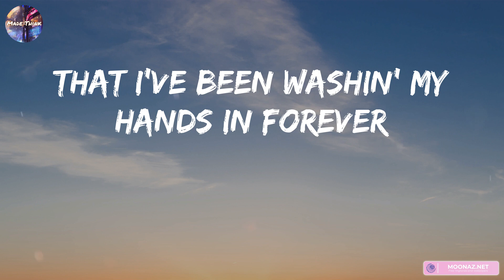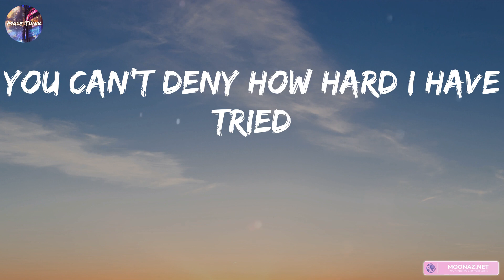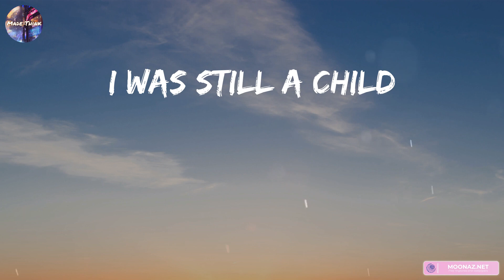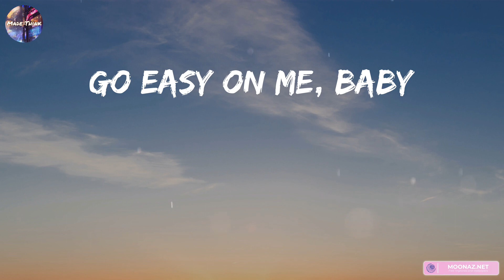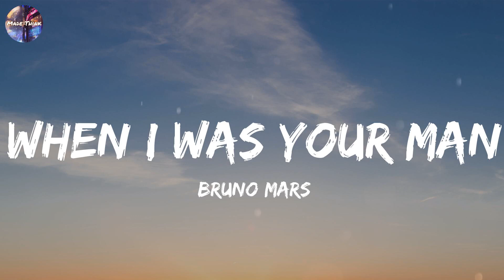Adele - Easy On Me (Lyrics) | One Direction, David Guetta, Sia, Bruno Mars,...